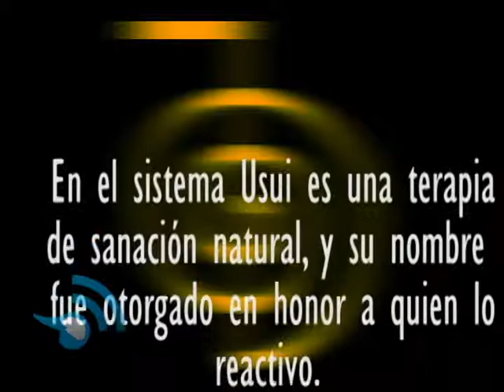Reiki Empoderamiento Mariposa Reportaje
¿Cual es el Reiki en la versión "Empoderamiento Mariposa"? Gina Tellez terapeuta holistica lo platica.